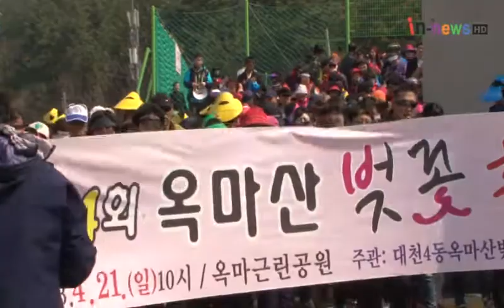제4회옥마산벚꽃축제